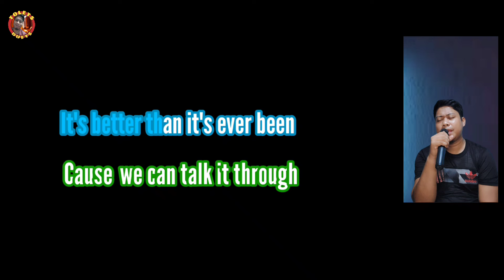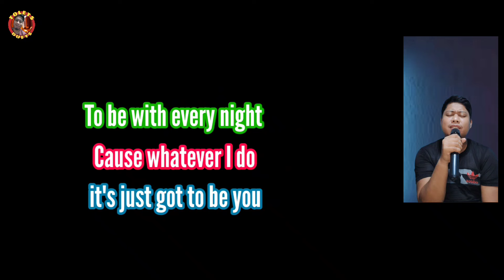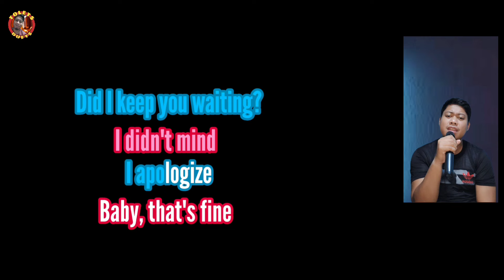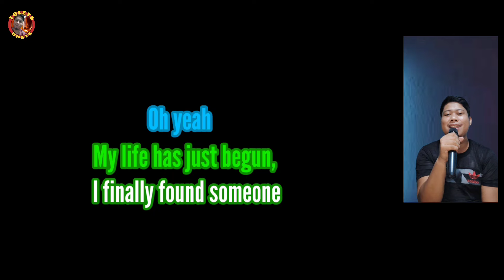I Finally Found Someone - Barbra Streisand & Bryan Adams -Karaoke - Male Part only